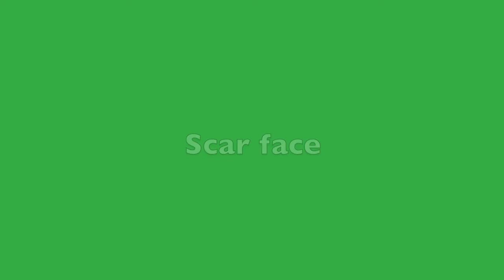Bernice MacNaughton movie quotes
Movie reenactments performed by members of student government for the assembly on september  14.